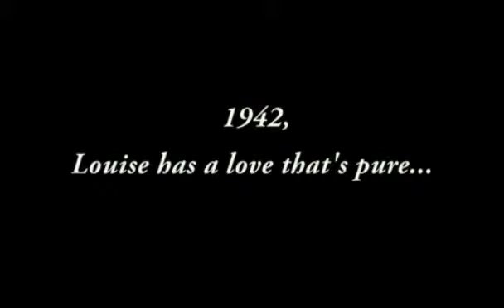Les Amours Secretes English Trailer flv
Synopsis:
Jean, an elderly Jewish man, pores over the diary of his sister Sarah written during the German occupation of France in 1942. Sarah is young, beautiful and in love. The object of her affection is Hans, a German officer pressured into joining the SS by his overbearing father. Hans rejects the Nazi ideaology and secretly provides false papers to Jews. To avoid persecution, Sarah changes her name to Louise Berger and hides in the safe house of Huguette, a cabaret singer. Strangers in peril pass through the safe house under the watchful eye of Huguette's mother Margot, struck mute since the death of her son. Despite the risk, Hans visits Louise in the safe house and, hidden from the world, their precarious relationnship blooms. The arrival of Miche, a wanted French Resistance fighter, shatters the calm of the safe house. The volatile ideaology of the outside world creeps in to this utopia, and soon the safe house cannot protect the young lovers and they are forced to flee. This causes Jean to intervene, with dramatic consequences. The conflict has forged an impossible love, with a purity that transcends the animosity of war

Director: Franck Phelizon
Format: DVD
Cast: Anemone, Deborah Durand, Gregory Barboza, Richard Bohringer, Frederique Dupre, Sullivan Leray, Emai Blakcori, Jeremie Elkaim
Language: French
Year: 2010
Cat Number: RY002DVD
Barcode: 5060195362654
Label: RENDERYARD
Release Date: 06 February 2012
No of Discs: 1
Genre:DRAMA
Cert: TBC

Available from all Good UK DVD Outlets.